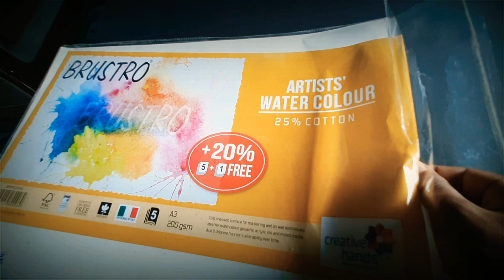Tribute to MSD sir, freehand Outline for beginners,easy step to draw outline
Is video me main kiya hu MS Dhoni sir ka portrait ki outline...aur next video me karunga watercolor..hope you like this video.If you like this video  please subscribed ❤️...kiuki ase video main hamesahi lata raheta hu❤️...to like👍 jaroor kijiye inse bohat motivation milega aur aise hi video banane ke liye.

Stay home stay safety 😊